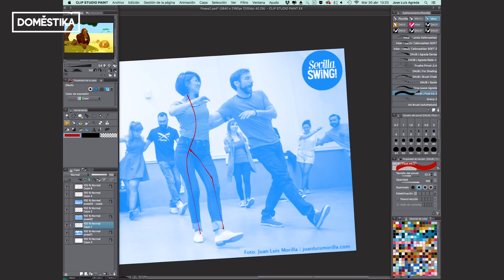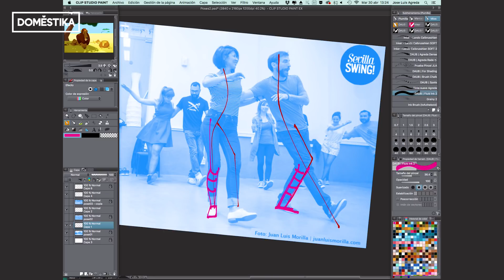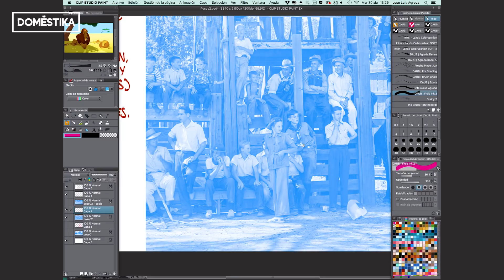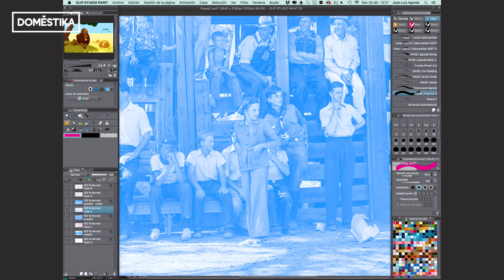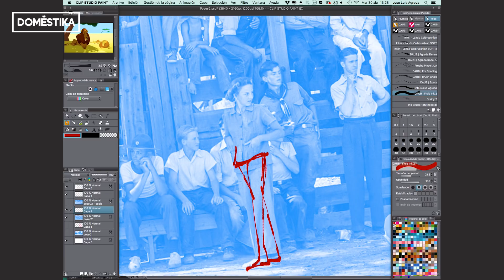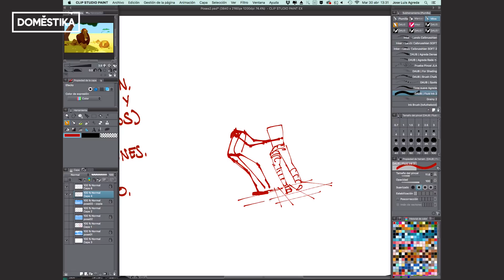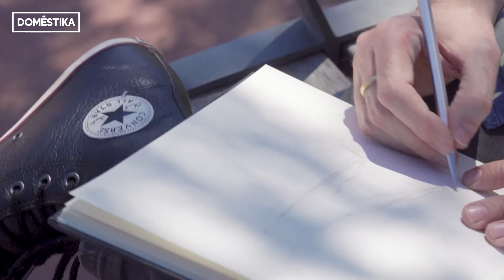TUTORIAL Ilustración | 5 Claves para dibujar Poses | José Luis Ágreda | Domestika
José Luis Ágreda, ilustrador y director de arte de 'Buñuel en el laberinto de las tortugas', nos habla de la importancia de aprender a dibujar poses del natural
Con él, exploraremos conceptos esenciales como las líneas de acción, los puntos de apoyo o las torsiones.

José Luis Ágreda es, además, el profesor detrás del curso online 'Ilustración, nudo y desenlace', donde te enseñará a exprimir las posibilidades expresivas de la ilustración a partir de un relato escrito